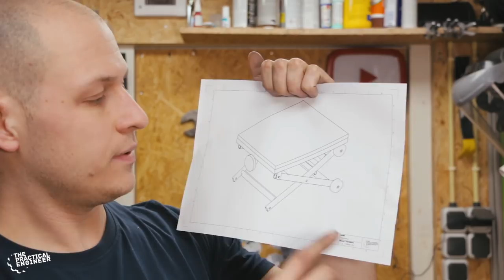Metal and wood scissor lift table - Industrial style coffee table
In this weeks video I took a design used in industrial products and converted it to a piece of furniture.
The mechanism of scissor lift tables fascinate me because it’s both simple and sophisticated at the same time. Converting this to a piece that fits my other metal and wood furniture turned out to be a nice project.

The build of this scissor lift table allowed me to use various processes and combine them. I turned some steel axles on the lathe that I later welded to the metal frames. This was the first time that I turned something and then welded it.
This was not the only ‘first’ in this build for me. Turning the wooden wheels on the lathe was something I had never done before and also the glue-up of the tabletop was something I had only seen others do.

The glue up was a bit challenging for me, not only because I had never done it before but also because my toolkit and space are not setup for things like this. In the end it worked out really well and I’m very pleased with the result.